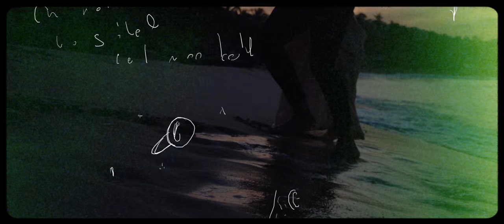QUISIERA - (VIDEO OFICIAL) - GUASA MUSIK 🔥🔥🔥🔊🔊🔊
Guasa Musik presenta su sencillo "Quisiera" fusión de sonidos tropicales y afro
con el toque único que caracteriza a los artistas de la costa caribe colombiana

(LETRA)

Yo quisiera
Tener mi vida entera
No es tanto que no me creas
Si no como lo demuestra (x2)

Cuando estamos solos
Me pierdo yo contigo por un beso solo un beso
Y es que me acomodo
A un forever baby de tus besos
dame de eso (x2)

En mi camita forever yoqui
Tú a mi me tiene pensando bobi
Grande es la sed que yo tengo por ti
De 0 a 100 solicita un móvil

Vamos pal Tayrona que está aquí mosmi
Full de papales por si la poli
Y si no hay comida come mi boli
Tu vive 100 que yo estoy tan horny

Ye y yeee
Ohhh eh leee
Ven ven ven
O elele le

Ye y yeeee
Ohhh eh leee
Ven ven
Pa Marte

Cuando estamos solos
dame de eso

Así que baila pa mi
Baila pa mi na ma
Así que quédate aquí quédate aquí normal
(X2)

Cuando estamos solos
dame de eso

oyeee
ese es el flow
tommy radikales bro
gua guasamusik
redsnapper
samarian flavorrr